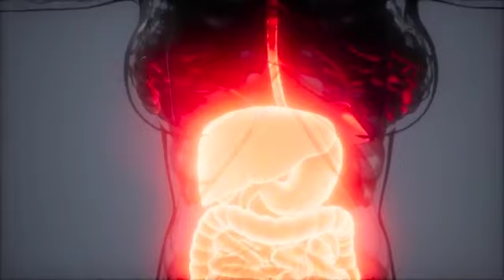N'arrache pls jamais cette mauvaise herbe qui rampe,au contraire arrose la voici pourquoi!